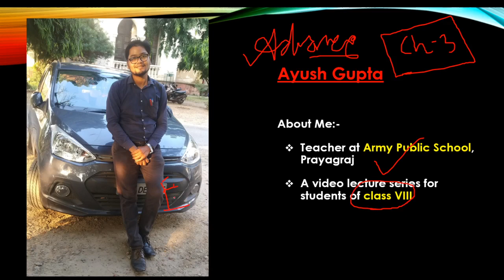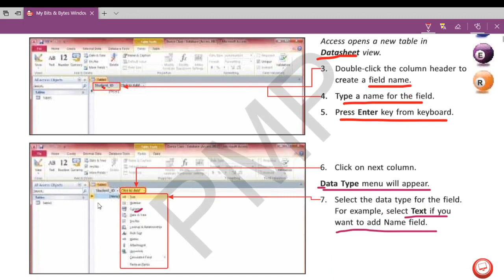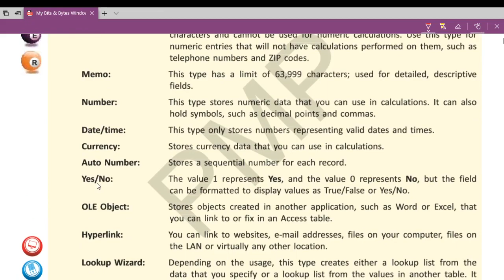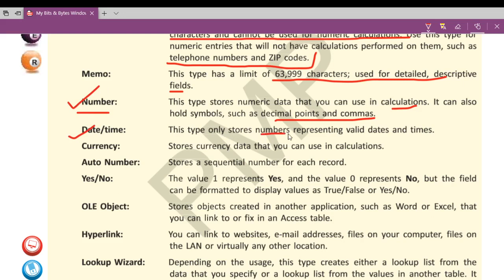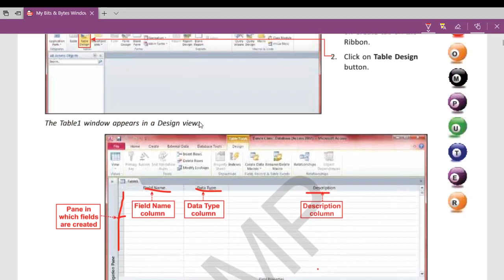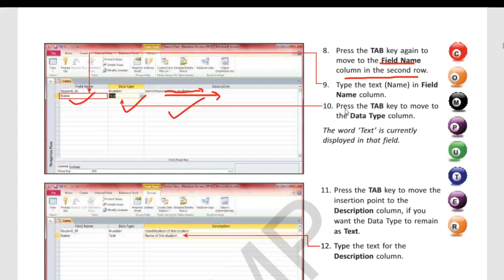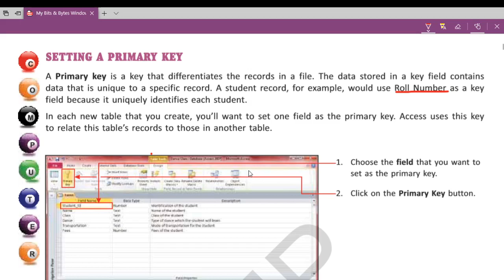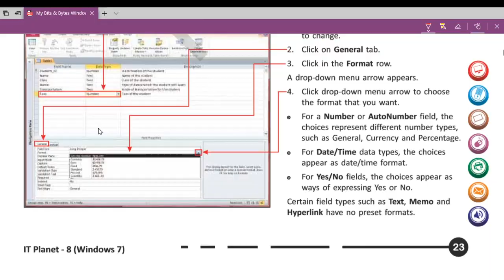Lecture four for class 8 - MS - Access ( Advanced function in MS - Access )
bilingual lecture video for MS - Access.
This video gives you a batter understanding of the MS - Access and you'll have a good knowledge about it.